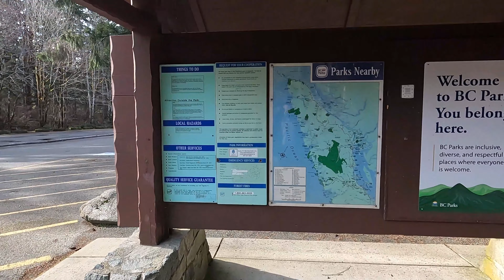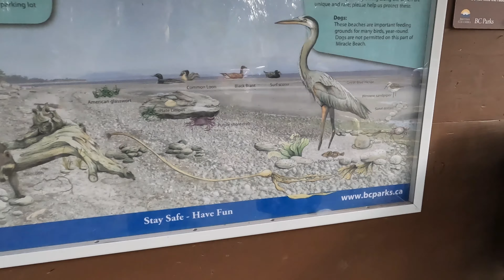Miracle Beach ,Campbell River, BC, Canada.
A beautiful day out exploring ! vancouverisland canada Looking for a place to stay?🌲 🌳⛰️

Make sure to tune into our scheduled lives and get to know us better! 😊